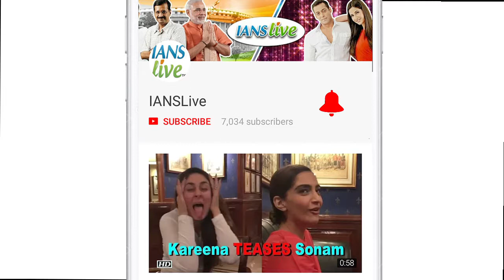For Fashion, Katrina Kaif Look up to Sonam Kapoor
Bollywood Actress Katrina Kaif, who is the fashion diva and always stuns everyone with her styling, recently reveled that she look up to Sonam Kapoor when it comes to fashion. At an award function, when Katrina quipped with the question that who does she look up to as a fashionable celebrity. When Katrina was asked about the response the salman khan starrer Tiger Zinda Hai songs and the trailer have been receiving, she said..